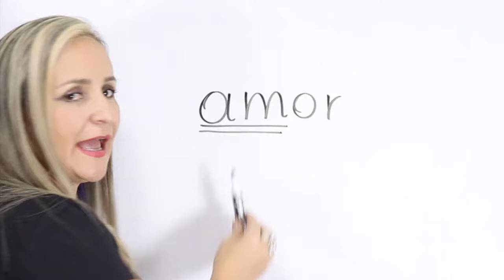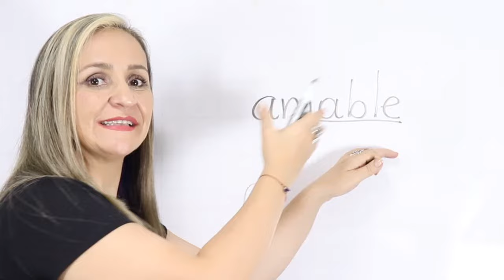LEXEMA Y MORFEMA ✅. CON EJEMPLOS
✅. ¿Cómo se forman las palabras? ¿Cuál es el origen de las palabras? ¡Pues para eso están los lexemas y los morfemas! ¡Bienvenidos!

Recuerda que en este canal encuentras más videos de gramática y sintaxis.